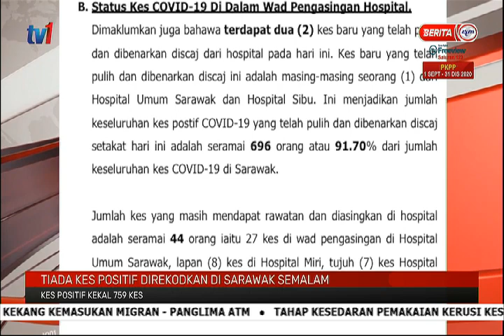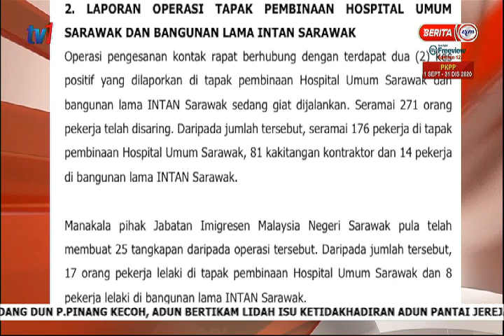17 OKT 2020-BERITA PAGI-SARAWAK